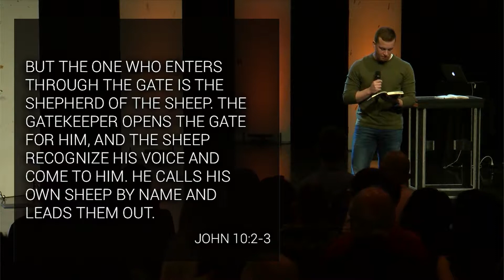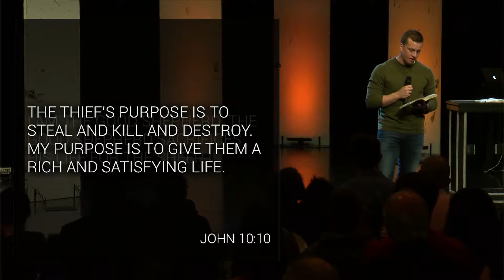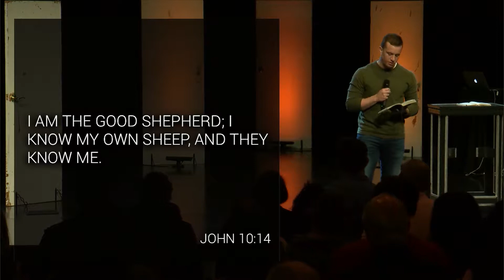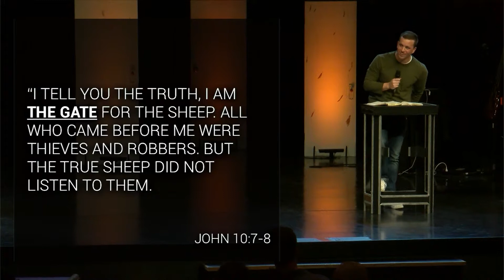Beavercreek Nazarene - I Found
April 29th, 2018 Message from Beavercreek Church of the Nazarene.

Find more messages at bcnazarene.org.